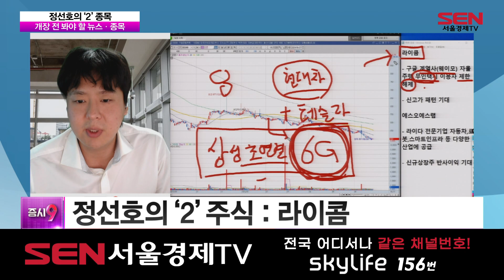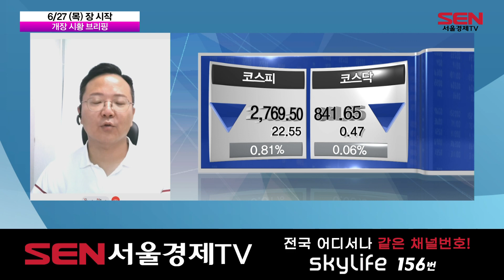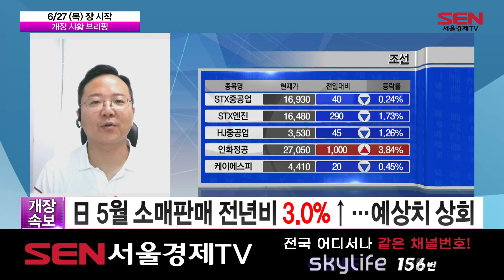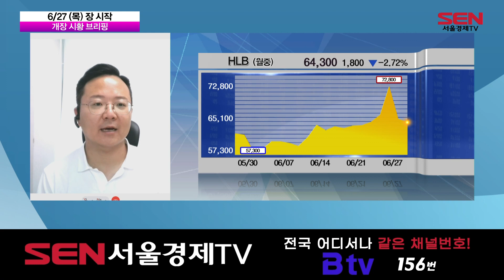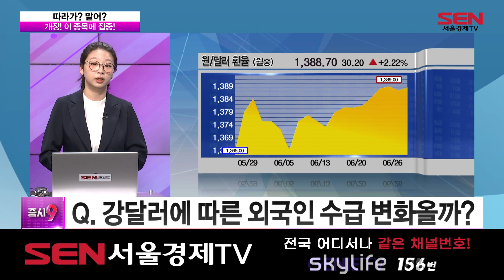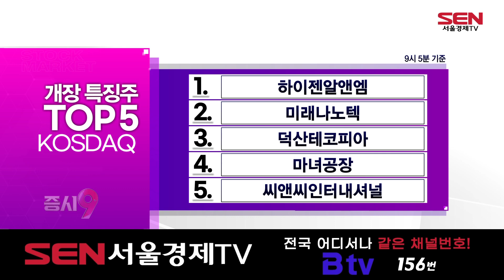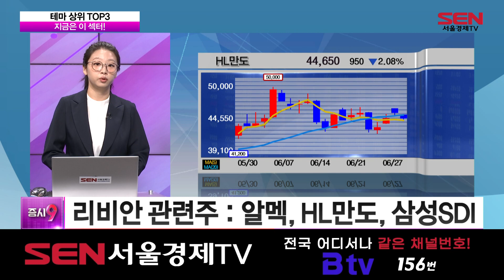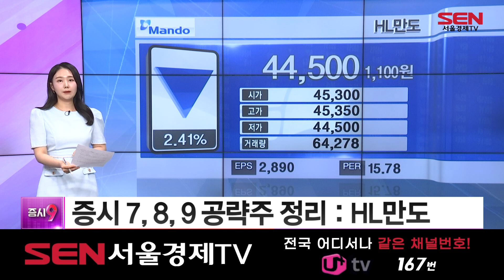증시9_50회_20240627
1) 예상 체결가 브리핑 (출연자:이가흔,오은비)

2) 정선호의 ‘2’ 종목 (출연자:정선호)
· 정선호의 '2' 주식 | 개장 전 상황과 관심 종목은?
▶라이콤
▶에스오에스랩

3) 개장 시황 브리핑 (출연자:윤정식)
-원/달러 환율 5.7원 오른 1394.4원 출발
-코스피, 24.43P 내린 2767.62 출발(0.87%↓)
-코스닥, 1포인트(0.12%) 내린 841.12 출발

-Q. 미국 대선 TV토론회 예정…전선주 변동올까?
-Q. HLB, 하단 지지선은?

4) 따라가? 말어? (출연자:이슬이)
▶한국콜마
▶씨앤씨인터내셔널

KOSPI
1.SK바이오사이언스
2.TCC스틸
3.이수스페셜티케미컬
4.에코프로머티
5.한국콜마

KOSDAQ
1.하이젠알앤엠
2.미래나노텍
3.덕산테코피아
4.마녀공장
5.씨앤씨인터내셔널

5)
서울경제TV AI 포착 종목 : HDC현대산업개발
서울경제TV AI 포착 종목 : DI동일
서울경제TV AI 포착 종목 : 동국제약

6) 지금은 이 섹터! - 리비안 관련주
-美 전기차 '리비안'에 7조 원 투자
-리비안의 기술 + 폭스바겐 운영…시너지 효과 기대
▶리비안 관련주 : 알멕, HL만도, 삼성SDI